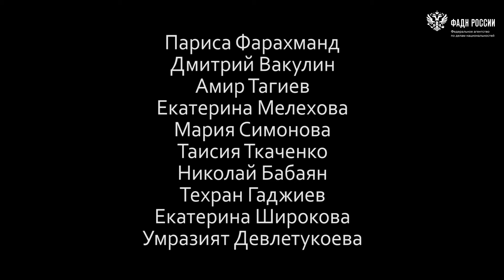Другая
В рамках мероприятий по реализации Стратегии государственной национальной политики Российской Федерации на период до 2025 года Федеральным агентством по делам национальностей 29 ноября по 5декабря 2017 года проведен Всероссийский межнациональный патриотический лагерь молодежи «Поколение» (далее —Лагерь).
Участники Лагеря в течении всей смены работали над созданием короткометражных фильмов под руководством профессиональных режиссеров, продюсеров, операторов. Все видеоролики посвящены актуальной теме межнациональных отношений.